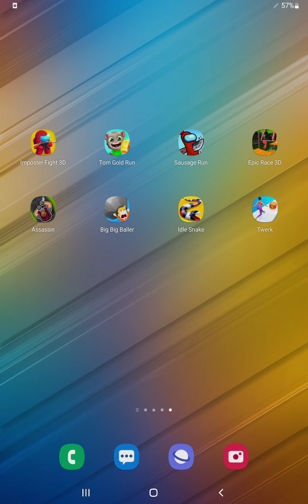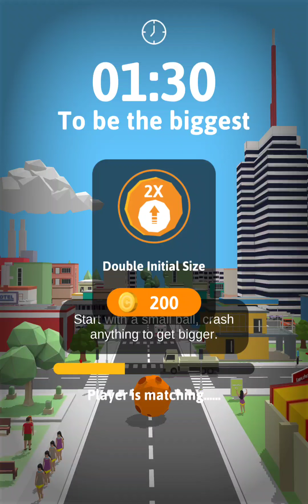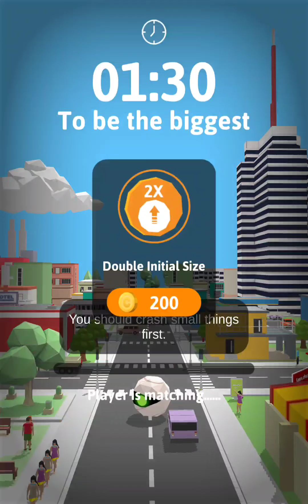Impostor Fight,Tom Gold Run,Sausage Run,Epic Race 3D,Assassin,Big Big Baller,Idle Snake,Twerk Race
► Teeth Runner,A-Z Run,Angry Gran Run,Stack Rider,Agent Action,Hit Tomato,Kraken,Helicopter Escape